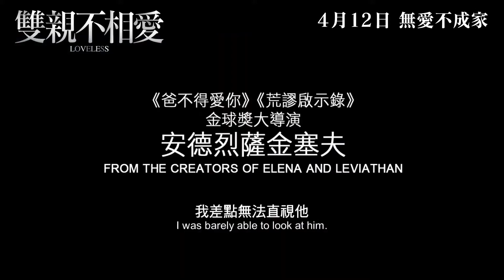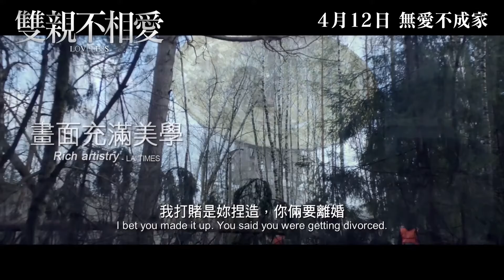【Loveless 雙親不相愛】香港版預告 Trailer